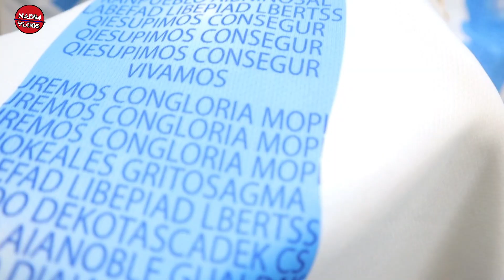কাতার বিশ্বকাপ FIFA World🏆Cup জার্সি👕কিনুন- By Country Football Jerseys Club Jersey Price Bangladesh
এই পণ্য গুলা কিনতে যোগাযোগঃ
SHOP NAME : Jersey Bazar
রোজ মেরিনার্স মার্কেট (২য় তলা) ১৩১ সিদ্দিক বাজার, ঢাকা-১০০০
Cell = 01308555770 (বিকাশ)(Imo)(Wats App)